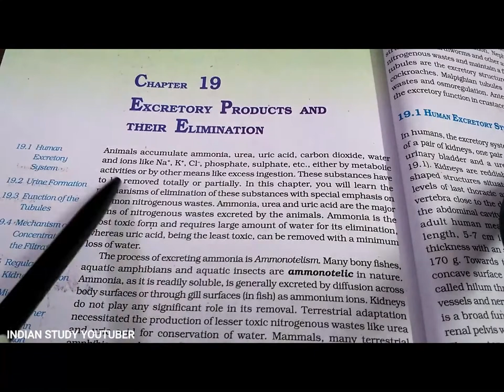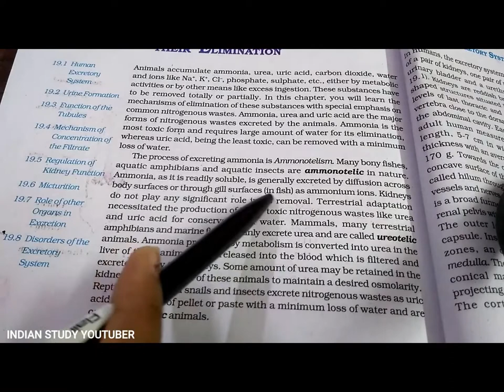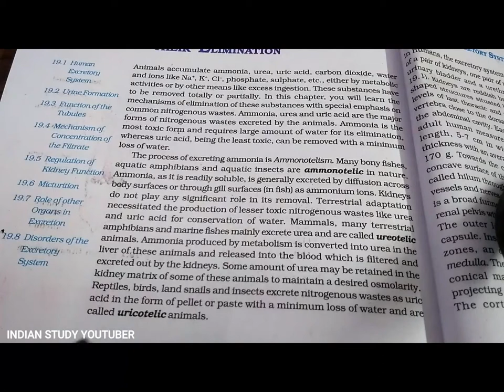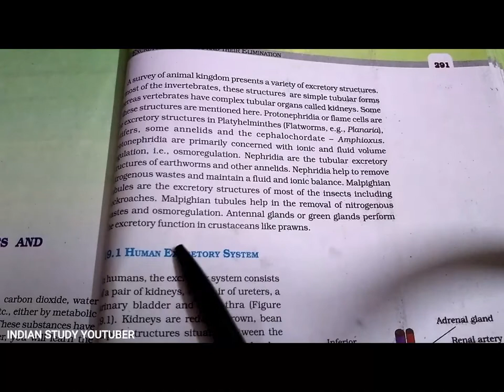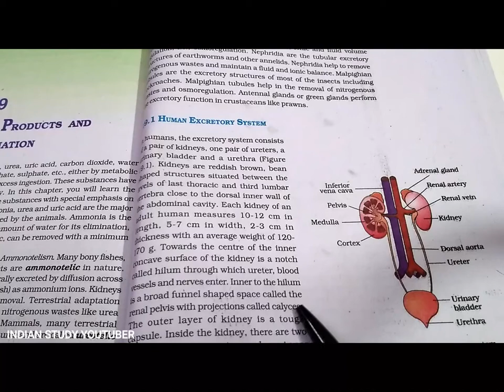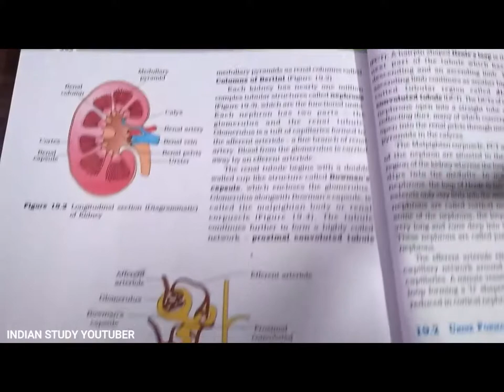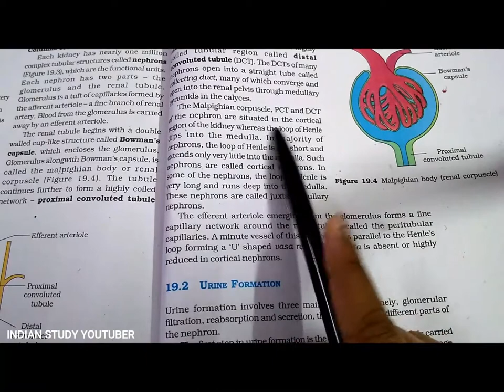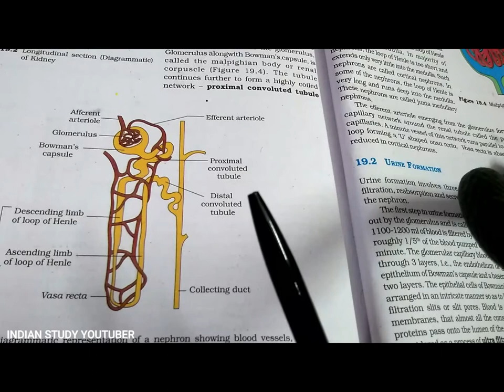NCERT Class 11th Biology chapter 19th: Excretory products and their elimination ( PART 1)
Easy and hindi explanation of NCERT Class 11th Biology chapter 19th: Excretory products and their elimination ( PART 1)
Part 1:
part 2:
part 3:
part 4: